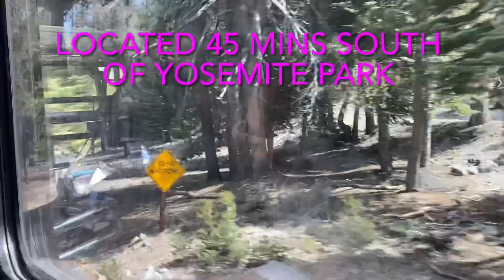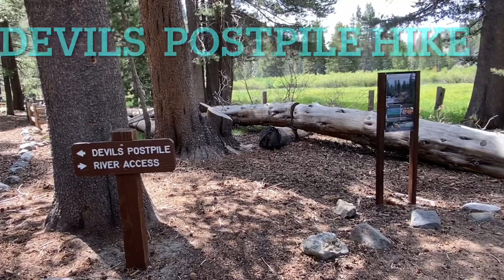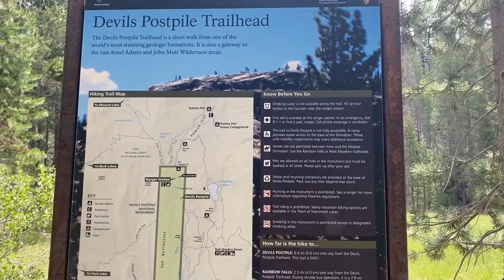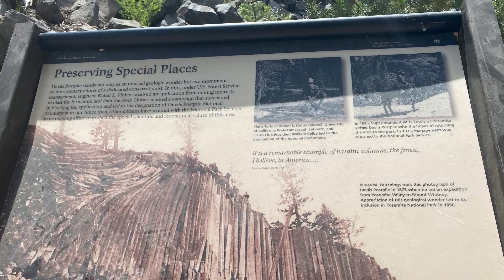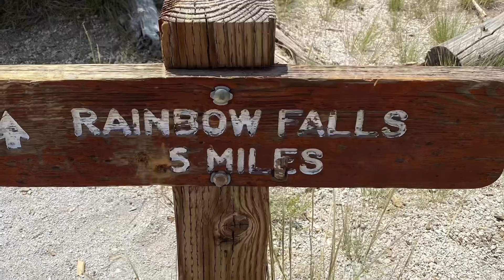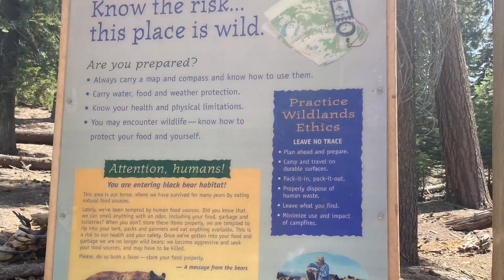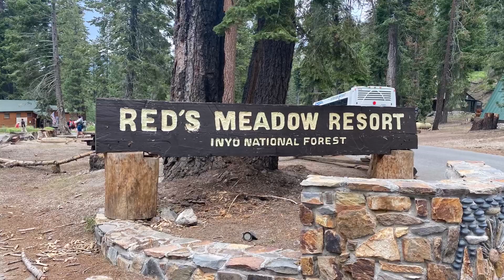Scenic Reds Meadow Resort